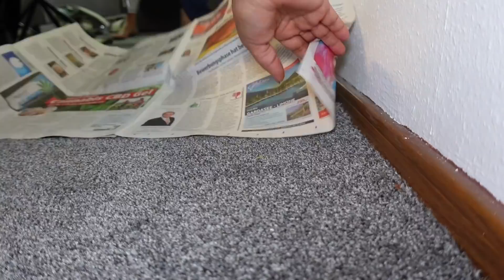عايشين على الدولة ألمانيه 🇩🇪 لان مانشتغل ! غيرنا ركن جلسة الطعام